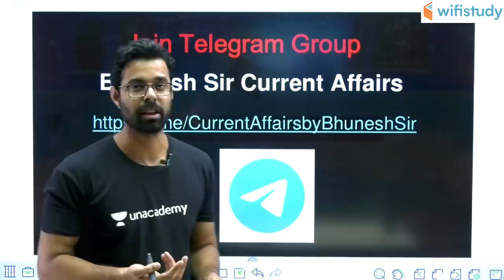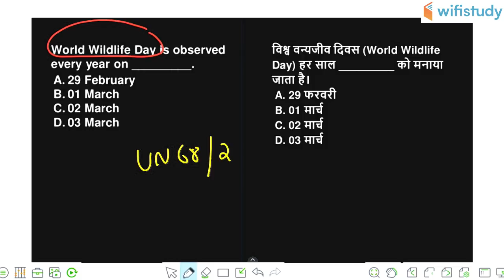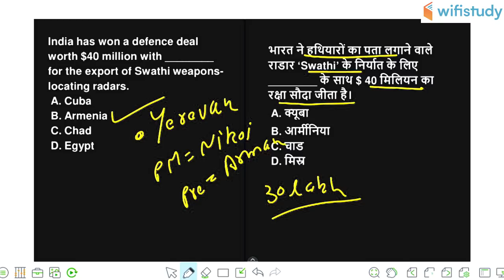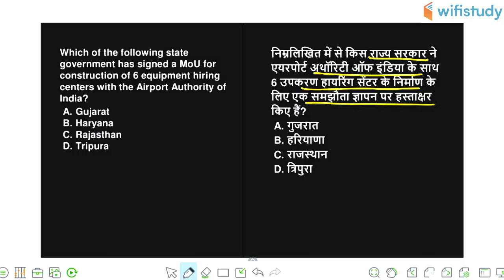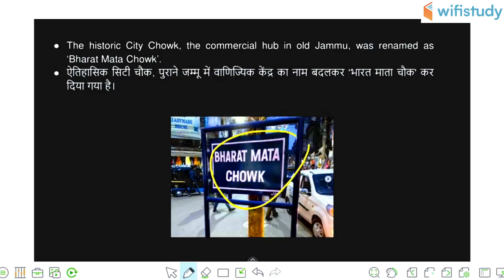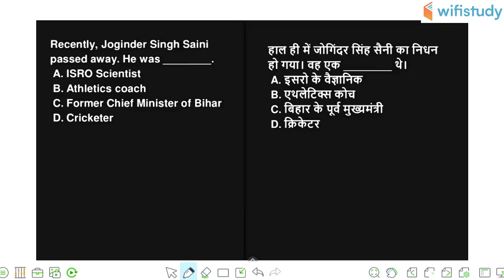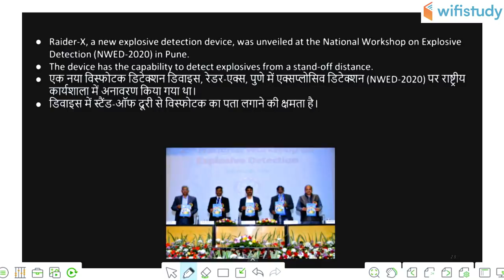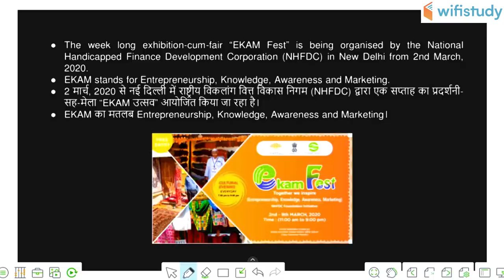5:00 AM - Current Affairs Quiz 2020 by Bhunesh Sir | 4 March 2020 | Current Affairs Today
Current Affairs Quiz 2020 by Bhunesh Sir | 4 March 2020 | Current Affairs Questions 2020 | Current Affairs Today

1. One Subscription, Unlimited Access
2. Learn from your favorite teacher
3. Real time interaction with teacher
4. You can ask doubts in live class
5. Limited students
6. Download the videos & watch offline

✿ Morning Shows:
05:00 AM - Current Affairs Quiz Show by Bhunesh Sir
07:00 AM - The Hindu Editorial Analysis by Vishal Sir
07:45 AM - फटाफट English by Harsh Sir
08:00 AM - Current Affairs Show by Bhunesh Sir
08:40 AM - Vocabulary Show by Harsh Sir

✿ Reasoning Super Series:
6:00 AM - Reasoning Warm Up Show by Deepak Sir

✿ RRB NTPC 2019 (CBT-1):
09:00 AM - General Awareness by Rohit Sir
09:30 AM - General Science by Neeraj Sir
10:00 AM - Reasoning by Deepak Sir
11:00 AM - Maths by Sahil Sir

✿ RRB Group D 2019:
12:00 PM - General Science by Ankit Sir
12:30 PM - Maths by Sahil Sir
01:00 PM - General Awareness by Rohit Sir
01:30 PM - Reasoning by Hitesh Sir

✿ RBI Assistant & SBI Clerk 2020:
02:00 PM - Reasoning by Puneet Sir
03:00 PM - English by Vishal Sir
04:00 PM - Maths by Arun Sir
05:00 PM - GA & Banking Awareness by Sushmita Ma'am

✿ REET, DSSSB, KVS, UGC NET & Bank:
05:30 PM - Computer by Pandey Sir

✿ SSC CHSL 2019:
06:00 PM - Reasoning by Hitesh Sir
06:30 PM - GK by Anadi Sir
07:00 PM - Maths by Naman Sir
07:30 PM - English by Sanjeev Sir

✿ SSC JE 2019 (Technical):
08:00 PM - Mechanical Engg. by Neeraj Sir
09:00 PM - Electrical Engg. by Ashish Sir
10:00 PM - Civil Engg. by Sandeep Sir

✿ All SSC Exams:
10:00 PM - General Studies by Aman Sir

✿ All Competitive Exams:
11:00 PM - Maths by Suresh Sir

✿ GK Super Series:
12:00 AM - Static GK by Sushmita Ma'am